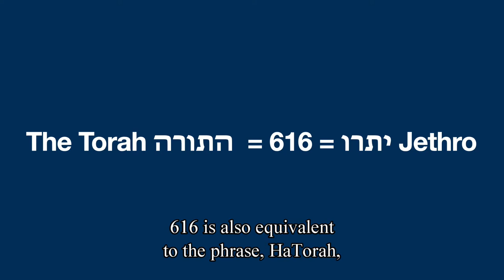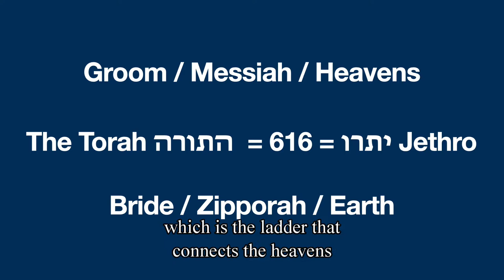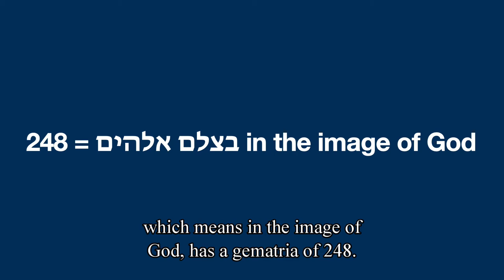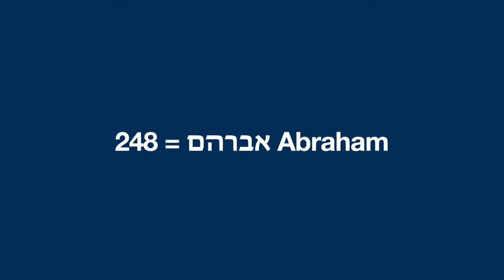The Day of the Bride rewind message 48: Gathering the Bride with Pastor Nick Tognietti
Join us daily at 9:00 AM CAT for a shiur from the night of the bride.

To learn more about Rabbi Shapira new book visit us